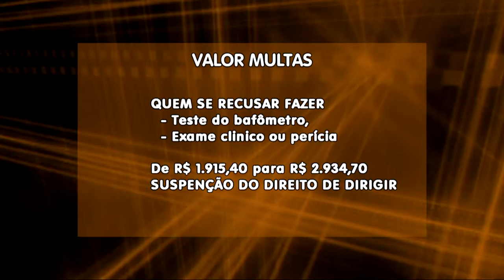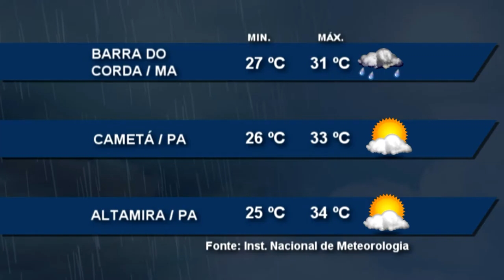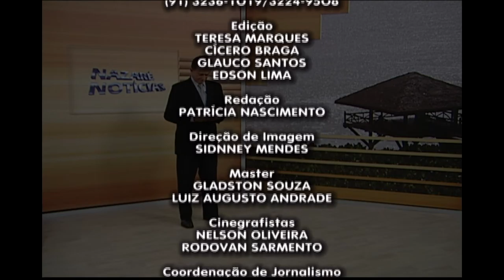Nazaré Notícias - 16/11/2016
Veja nesta edição:

- Pará é o Estado com maior número de adolescentes grávidas;

- Já estão atualizados os valores de multas para algumas infrações de trânsito´;

- Queima de combustiveis aumenta poluição no ar;

- No Brasil 14 milhões de pessoas possuem diabetes;

- Você vai conhecer agora  o tacacá gelado;

- E na entrevista de hoje vamos falar acidentes de trabalho.